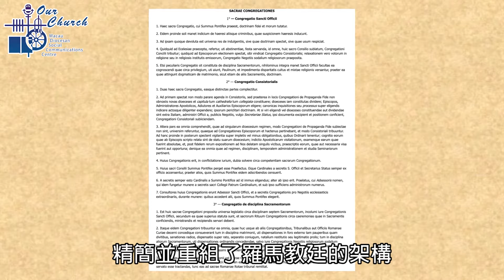在他逝世110年後，教宗庇護十世是教會歷史上最偉大的改革者之一(25/8/2024)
MMXXIV